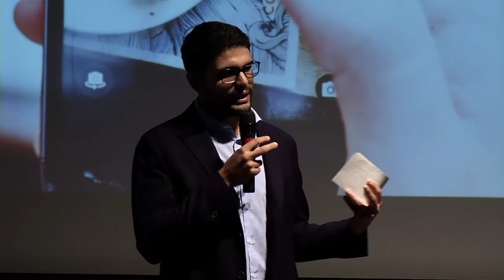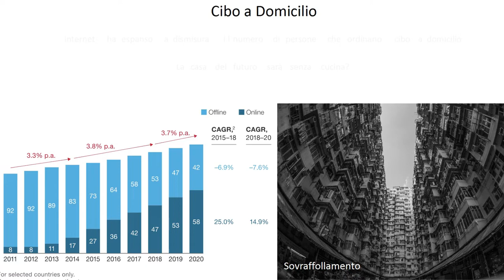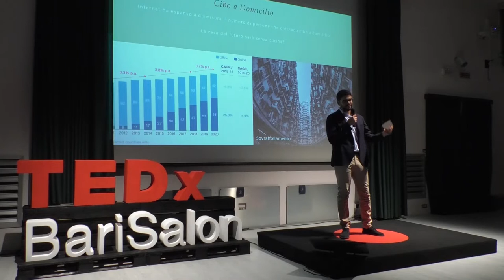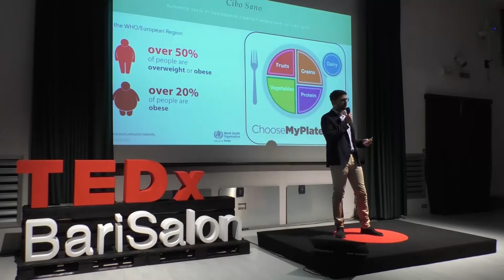The future has no place for home kitchens | Mario Villani | TEDxBariSalon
Mario Villani ​believes​ that the future will be shaped by services collecting data and on customers and studying their nutritional requirements. For this reason,​ he is working on the first Italian start-up all about customised, home-delivered healthy food.  Mario Villani is the co-founder of the innovative Italian start-up "Nutribees". The online service he is developing is an innovative platform combining the services of a nutritionist, a chef and a home delivery service through a process of collecting data on customers, studying their nutritional requirements, preparing appropriate menus and delivering them anywhere in Italy. This talk was given at a TEDx event using the TED conference format but independently organized by a local community.